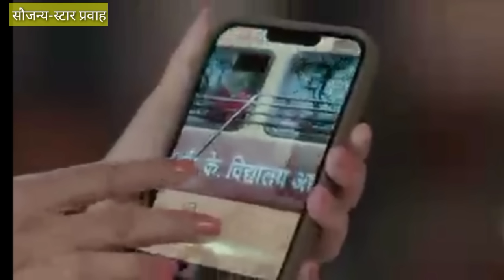सिंधूच्या प्रेमासाठी राघवने केलेले भयानक कृत्य बघून सेकंदातच राणीने राघवला केला बायबाय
लग्नाची बेडी 23 जानेवारी |Lagnachi bedi 23 January